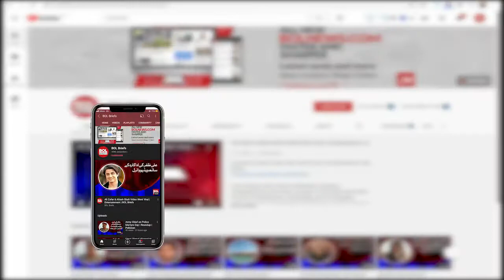Discussions on social media about Reema Khan's beauty | BOL Briefs